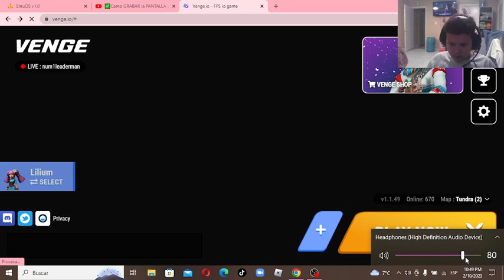Mi primer video en YouTube